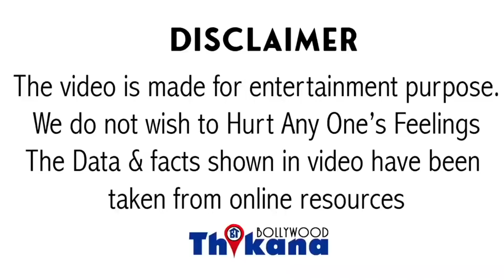Arjun Kapoor & Malaika Arora दिखे Romence करते साथ मे Publicly साथ मे थी Best Friend Kareena भी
ArjunKapoor & MalaikaArora दिखे Romence करते साथ मे Publicly साथ मे थी Best Friend KareenaKapoor भी